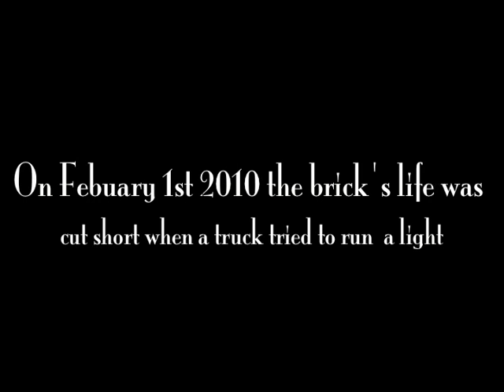Apeshits moments in the Brick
The Brick, or the Apeshit mobile has served as transport for Team Apeshit a paintball team based  in the lower mainland BC  and was a valuable member of the team on Feb 1st 2010 the 1991 Volvo 740 turbo with 316k kms was totaled by a pickup truck  this is its legacy as its 2 years as Apeshits transport/armored assault vehicle. Music by Bubba Sparxx - Deliverance